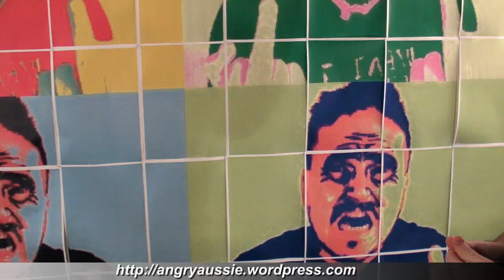"The Aristocrats" as told by Little Miss Angry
What could possibly go wrong with an 11 year old telling her version of the grossest joke in history?  Of course, some people will ask: am I a bad influence on my children? My answer is, no, they are a bad influence on me. This video was her idea.

If you're not aware of the context, here's the wikipedia link explaining the history of the joke, "The Aristocrats":

There was also a documentary made by Penn & Teller called "The Aristocrats" This is one of the many movies I own on DVD but haven't actually watched.

And I'm sure a lot of videos will appear in "related videos" that would say far worse things than you ever really wanted to hear.

Read my blog!
Call the angry phone:
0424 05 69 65 in Australia